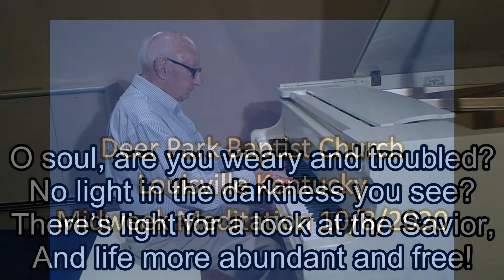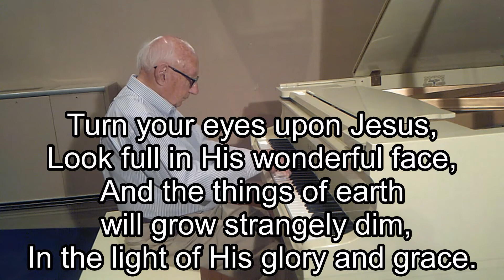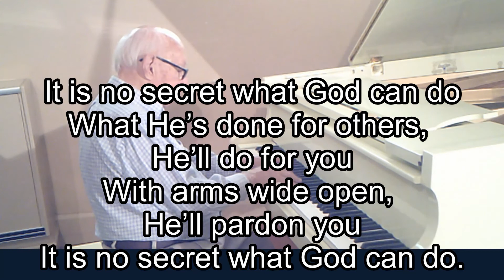Deer Park Baptist Church - Louisville Kentucky - Meditation 10/8/2020